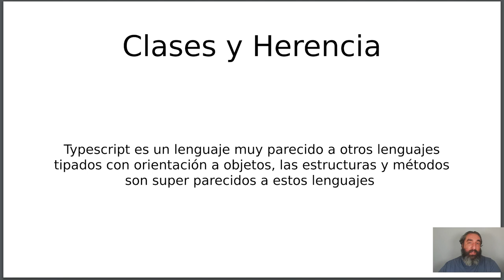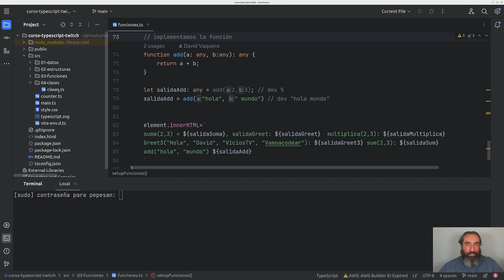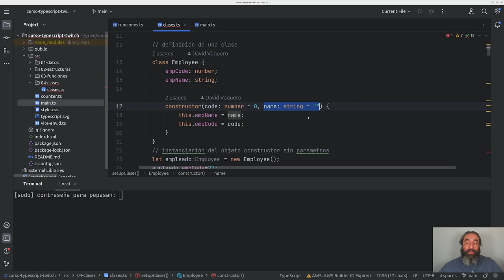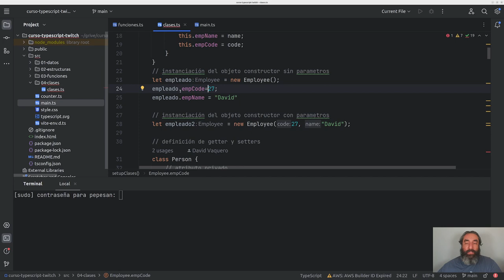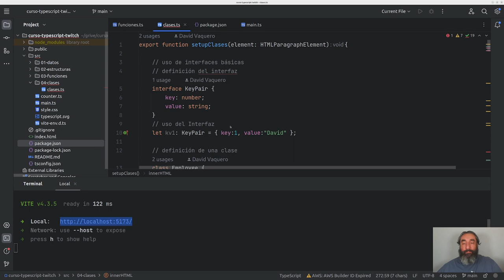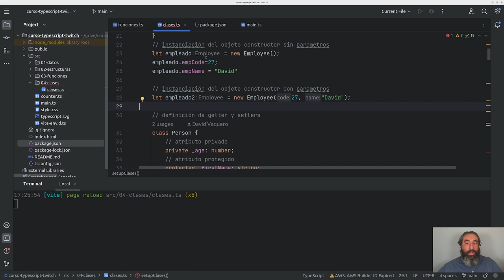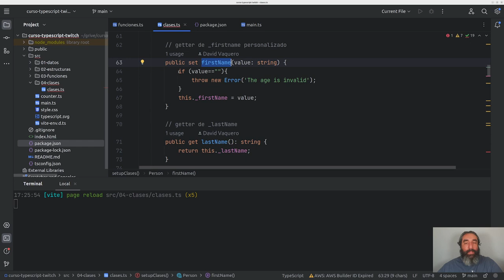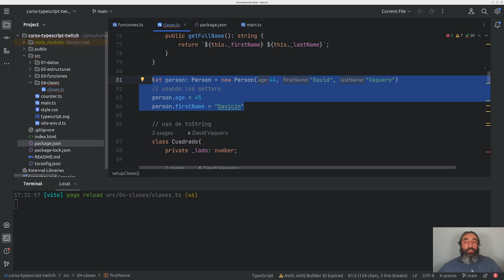POO en Typescript #7 - Curso de Typescript - Cursos de Desarrollo